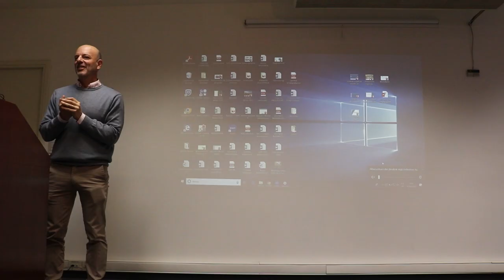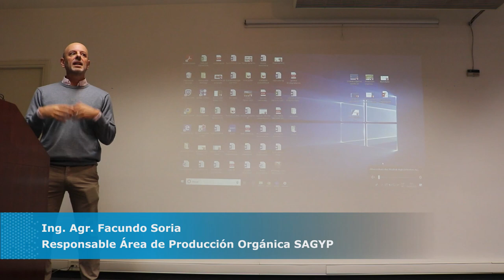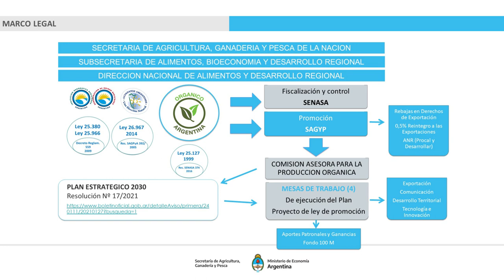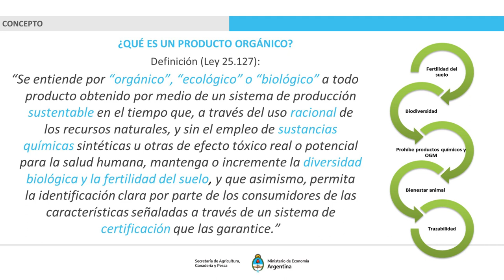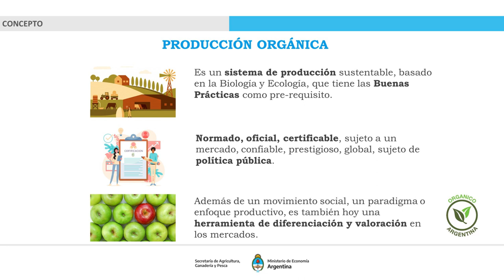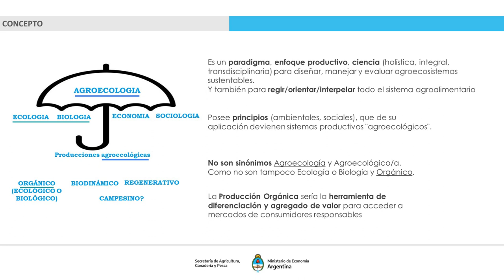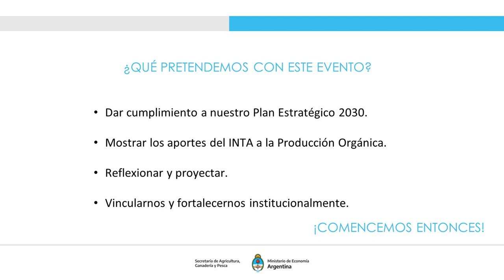Agricultura orgánica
Disertante: Facundo Soria